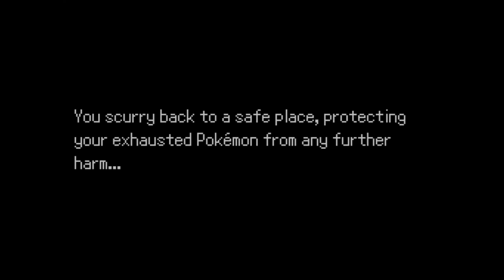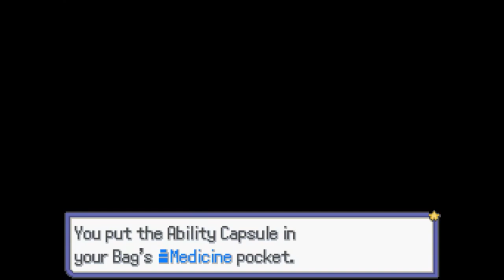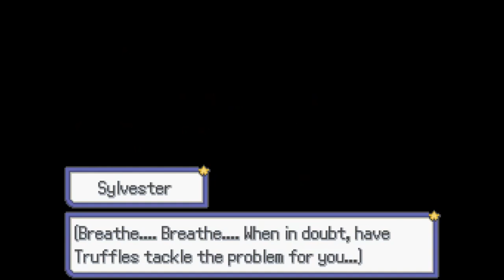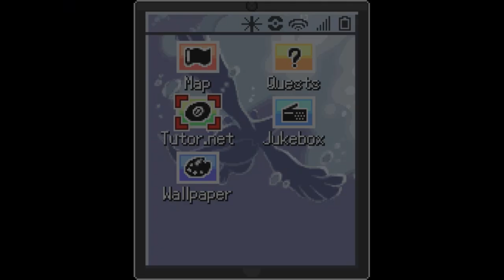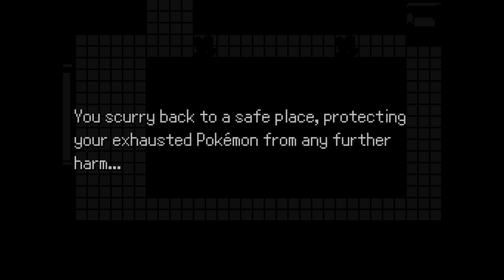The Pokémon Ashen Frost Hard Mode Ice - Elec Mono Longplay (Pre-Case 20 Sidequests)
Pokémon Ashen Frost is a fan-made game made by Michael and Ekat and one of my personal favorites. You play as a detective who solves cases and gets into trouble with the mafia.
Timestamps:
00:00 - Video Start
17:02 - Carmen's Sidequest
54:34 - What-if machine Sidequests - Sylvester
1:00:00 - Alternate Timeline Ivory Bandit (Boss)
1:32:22 - Ivory Bandit 3 (Boss)
1:36:59 - Ivan 1 (Boss)
1:41:46 - School Trip Sidequest
1:55:24 - Illusory Luciano (Boss)
2:15:57 - Illusory Leonardo (Boss)
2:26:55 - Blade 2 (Boss)
2:48:37 - Blade & Scythe (Boss)
3:10:15 - Blade & Dominic  w Scythe (Boss)